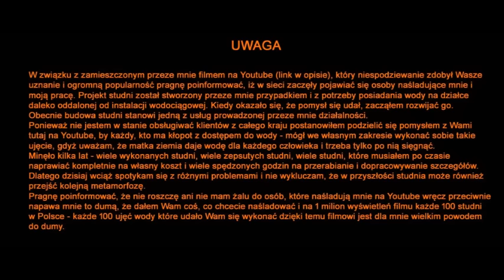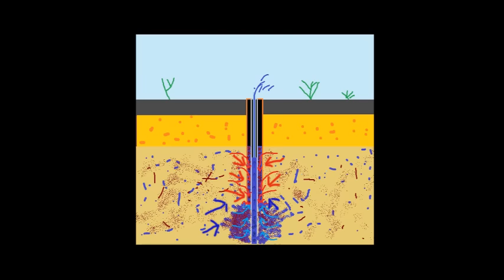Jak zrobić studnie w 2 godziny za 150zł? / How to make water well in 2 hours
Prezentuje Wam długi, pełnometrażowy film jak wykonać studnię rurową ssawną. Film jest odpowiedzią na wiele pytań i zastrzeżeń które pojawiały się w poprzednim filmie:

Kontakt ze mną ? -- potrzebujesz pomocy ? - zajrzyj do zakładki "wesprzyj" pod filmem ... niestety setki maili jakie do mnie przychodzą i powtarzające się pytania sprawiły, że musiałem wprowadzić taki system - pomogę Wam, a Wy mi przy kolejnych projektach ... dzięki

Jeżeli napotkałeś na problem kurzawki - zajrzyj do karty społeczność na stronie głównej kanału ...
Nie chcesz mierzyć otworów ? - możesz zakupić szablon od studni V3 i wykorzystać małe otwory

Chcesz i możesz mnie wesprzeć ?